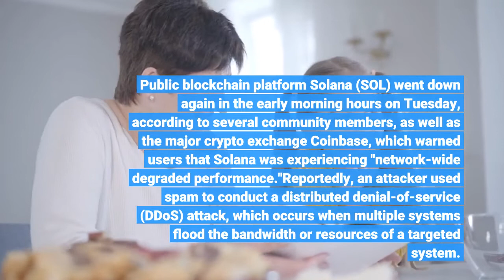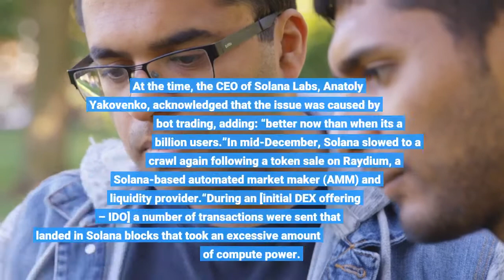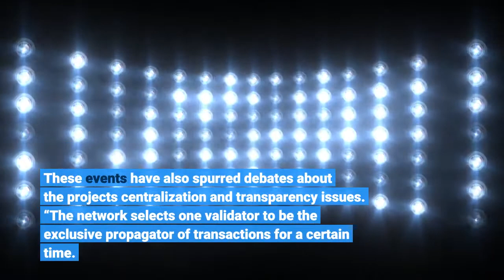Solana Reportedly Went Down Again After a DDoS Attack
Public blockchain platform Solana (SOL) went down again in the early morning hours on Tuesday, according to several community members, as well as the major crypto exchange Coinbase, which warned users that Solana was experiencing "network-wide degraded performance."Reportedly, an attacker used spam to conduct a distributed denial-of-service (DDoS) attack, which occurs when multiple systems flood the bandwidth or resources of a targeted system. Ostensibly, it took the team five hours to resolve the issue. On its part, Coinbase too marked the incident as resolved seven hours after it's initial statement. Solana's Twitter account has not made a statement on this issue by the time of writing, while their website shows all systems operational and a 100% uptime in the past 90 days. Solana, released in April 2019 and known as an "Ethereum Killer," has a low fee of USD 0.00025 per transaction and is capable of processing an average of 2,000 transactions per second. However, this low fee has proven to attract bad actors who overwhelm the network with hundreds of thousands of transactions at a considerably low price. Back in September, Solana suffered an 18-hours long network outage as the result of a massive increase in transaction load, which reportedly “flooded” the transaction processing queue. The project had to hard fork to resolve the issue. At the time, the CEO of Solana Labs, Anatoly Yakovenko, acknowledged that the issue was caused by bot trading, adding: “better now than when its a billion users.”In mid-December, Solana slowed to a crawl again following a token sale on Raydium, a Solana-based automated market maker (AMM) and liquidity provider.“During an [initial DEX offering – IDO] a number of transactions were sent that landed in Solana blocks that took an excessive amount of compute power. The compute for those kinds of transactions wasn’t properly metered by the network, and caused the blocks to take much longer to process than the network expected,” Austin Federa, Head of Communications at Solana Labs, told Cryptonews.com at the time. These events have also spurred debates about the project's centralization and transparency issues. “The network selects one validator to be the exclusive propagator of transactions for a certain time. This means the entire network rests in the hands of this one validator. Bribe, hack, or DDoS this validator, and the network is screwed,” one Reddit user said. At 10:08 UTC on Tuesday morning, SOL is trading at USD 167.99. It's down 3.4% in a day and 14.3% in a month.- Solana Falls After Slowdown in Transaction Speeds, Attack Accusations- Up And Coming Projects Accelerate Solana’s Growing Dominance Within The DeFi Ecosystem- New Grayscale Solana Trust Set to Offer Exposure to SOL for More Investors- Solana-Based Hacked Monkey Kingdom Has a Phishing Lesson for NFT Buyers- SOL Rallies on Strong Technicals, All-Time High in Total Value Locked- Put Away the Ethereum ‘Knives,’ We Come in Peace – Solana Co-founder